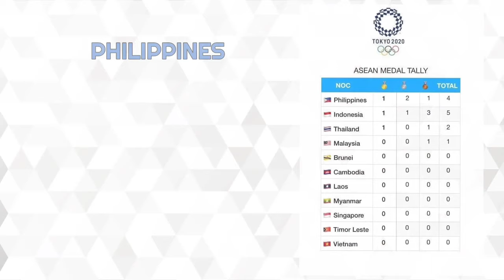Philippines is the best Southeast Asian Country in the Tokyo Olympics | Salamat Pinoy Athletes!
This Olympics opened a golden age for the Philippines in the field of sports. This has become the country's best performance in Olympics and we can't wait for the Filipino athletes to shine more in Paris 2024 Olympics!